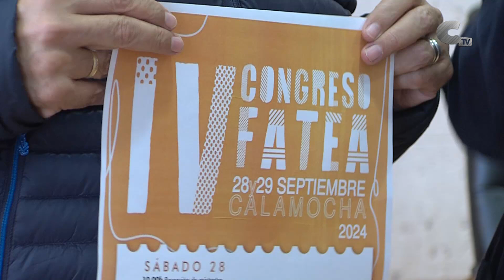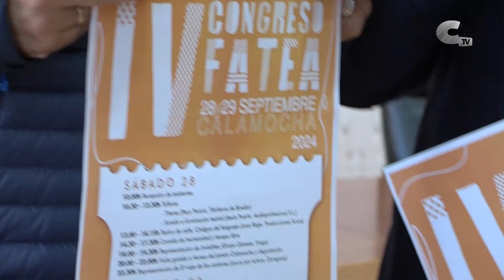FATEA llega con su IV Congreso esta fin de semana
El teatro auditorio de Calamocha será el espacio principal del IV Congreso de FATEA. La Federación Aragonesa de Teatro Amateur ha preparado un programa variado de citas para los días 28 y 29 de septiembre.